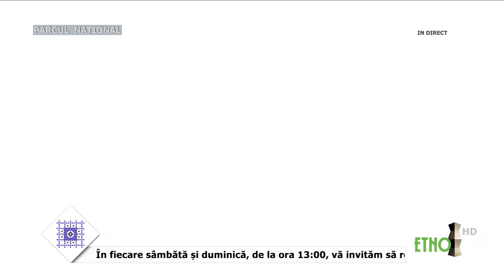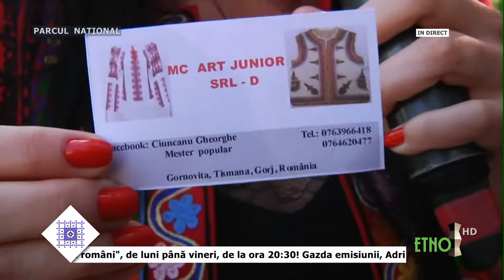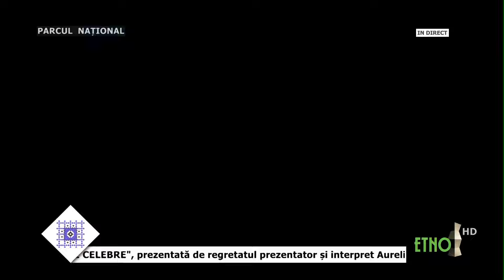Matinali si Populari 1 mai 2017